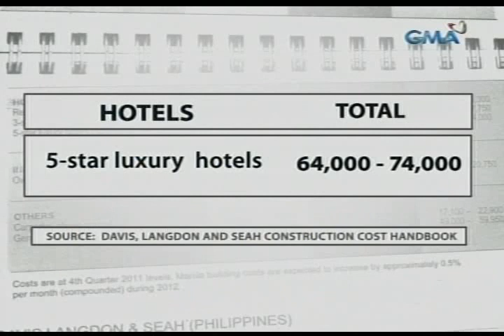24Oras: Makati City Parking Building, aabot ng P84,000 per sq. meter ang halaga